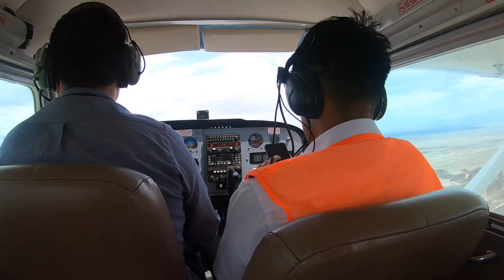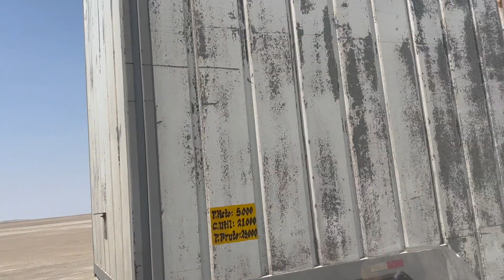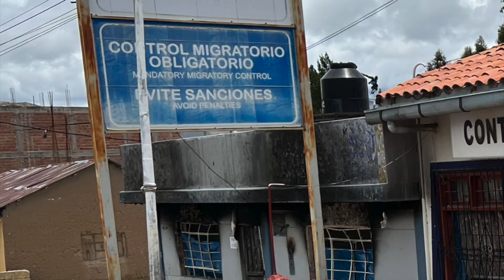How Did I get out of Peru?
Watch as Ricky goes through Peru and shows there beautiful farm crops as well as there ocean.  Also Peru protesting with road blocks.  How did Ricky get out of Peru.